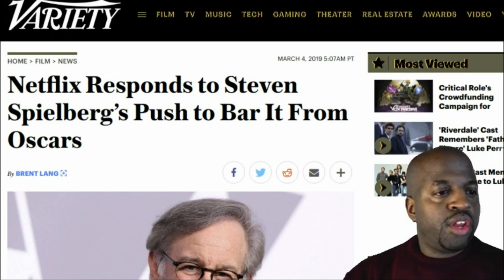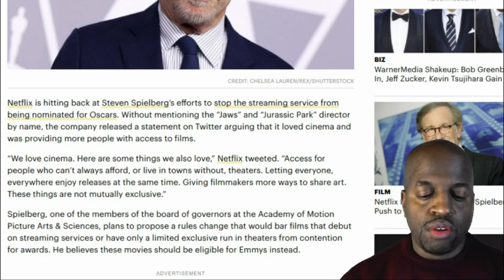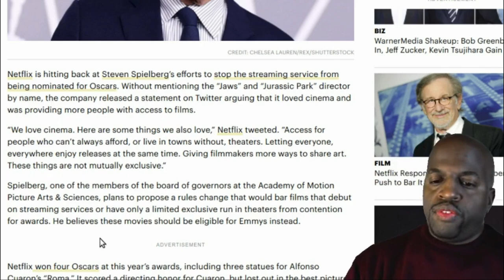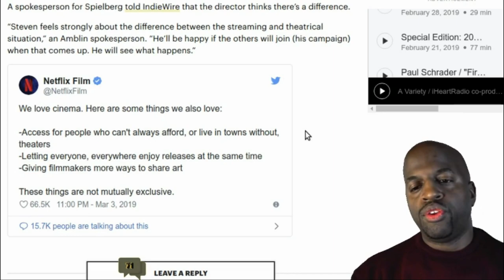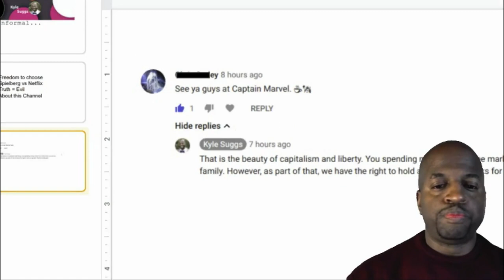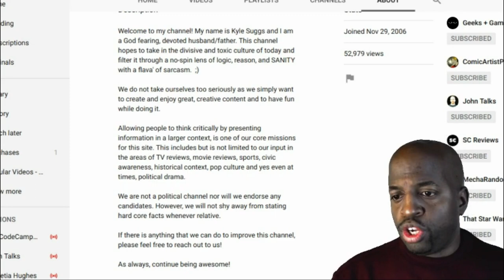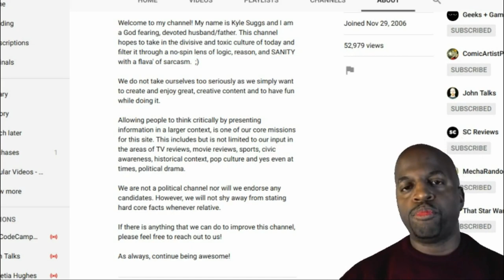Countering the #1 Captain Marvel fallacy / Spielberg vs Netflix / Truth = Evil - informal... 3/4/19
Countering the main Captain Marvel fallacy / Spielberg vs Netflix / Truth = Evil informal... episode 2

This is the 3/4/19 edition of  "informal...".

INDEX
1. Freedom to choose
2. Spielberg vs Netflix
3. Truth nows equals Evil
4. About this Channel

References:

Netflix Responds to Steven Spielberg’s Push to Bar It From Oscars

Sign up for your free access to our MEMBERS AREA
Enter your email to receive a link to our MEMBERS AREA. There, you will have access to all of our outlines, research materials as well as YouTube videos that we used to create our videos.

Members will also be automatically entered in monthly drawings of free materials!

Don't worry. We will not spam you nor share/sell your information with anyone.

CREDITS: